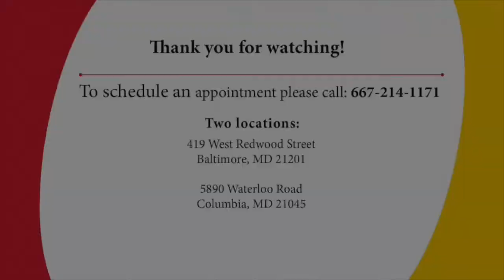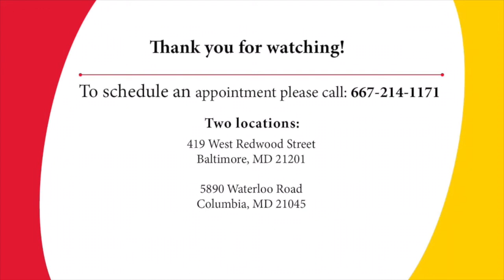Facebook Live: Skin Concerns for Women of Color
Dr. Marcia Driscoll discusses skin conditions affecting women of color, and addresses common myths and misconceptions that can affect the care they receive.